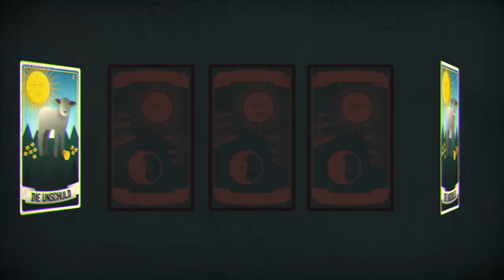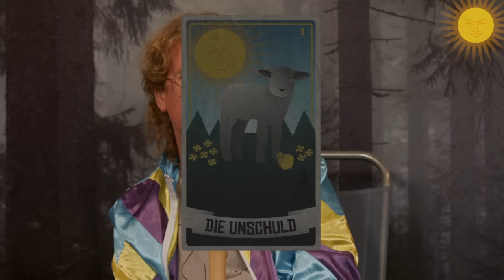"Wenn ich rausfliege, bist DU der Trottel!" | Werwolf u.a. mit Simon, Etienne & Nils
Umgeben von Bergen und Wäldern befindet sich das BEANS CAMP. Jeden Sommer finden sich 10 Abenteuerlustige ein, um hier ihre Ferien zu verbringen. Eines Tages taucht ein Tarot-Kartenset auf…und ehe sich die Gruppe versieht, wird das Schicksal der Karten wahr. Das Camp wird von WERWÖLFEN heimgesucht! Und die fordern nachts ihre Opfer. Doch wer ist es? Das gilt es für das Camp am Tage in hitzigen Diskussionen zu klären.
In dieser Runde sind dabei: Bella, Matthias, Simon, Lydia, Etienne, Florentin, Mel, Nils, Valentin und Fabian.
Und natürlich Uke Bosse! Er führt als Spielleiter durch das Geschehen und gießt ab und an auch mal selbst Öl ins Feuer.